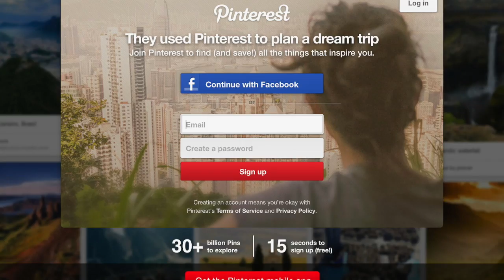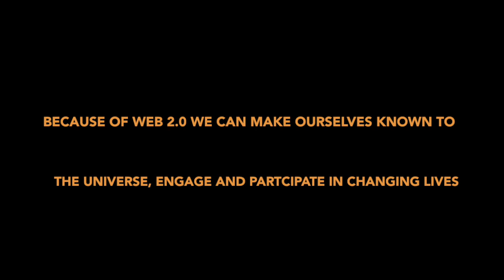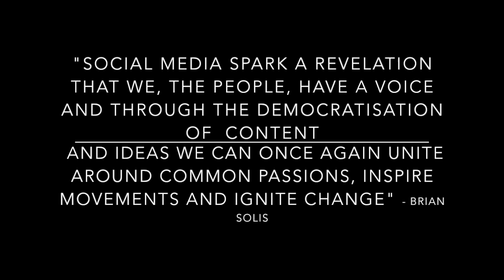EVOLUTION OF THE WORLD WIDE WEB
This video is about EVOLUTION OF THE WORLD WIDE WEB